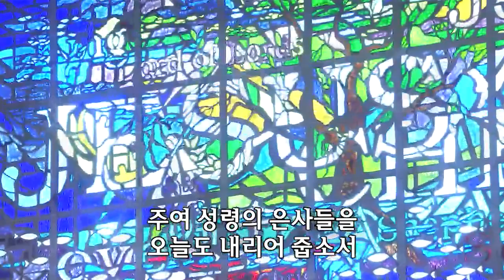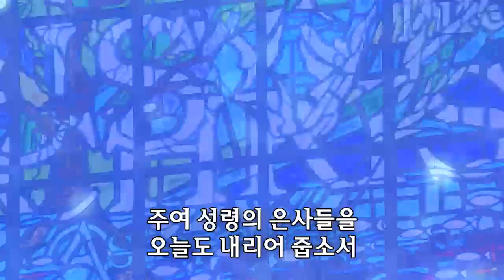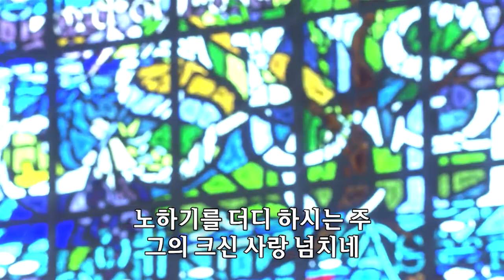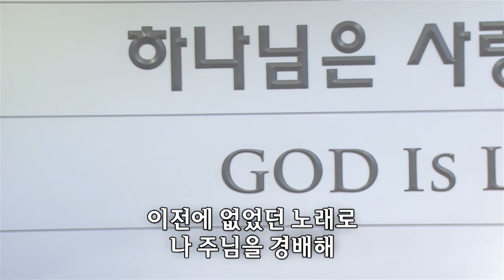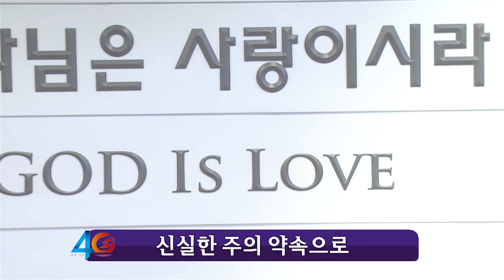은혜가 풍성한 하나님은/나의 반석이신 하나님...-쉐키나찬양단